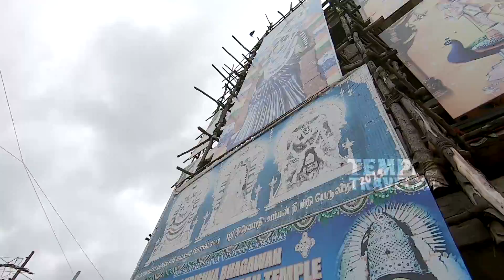TTV533 | Sri Drowpathy Amman Jayanthi | Special Mahakali Alangaram | Durga Maha Shakthi Homam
SRI DROWPATHY AMMAN JAYANTHI
Celebrating SRI DROWPATHY AMMAN JAYANTHI all over Karnataka.
DURGA MAHA SAKTHI HOMAM TO ERADICATE COVID19
SPECIAL ABHISHEGAM
SPECIAL MAHAKALI ALANGARAM
MAHA ARCHANA TO ALL NATCHATHIRAM - RASI OF DEVOTEES
MAHA MANGALARTHI
PRASADAM DISTRIBUTION

Sri Krishna Bhagawan Sir Drowpathy Amman Temple
#232, Old Market Road, Shivajinagar, Bengaluru 560001.
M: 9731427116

Success Continues...